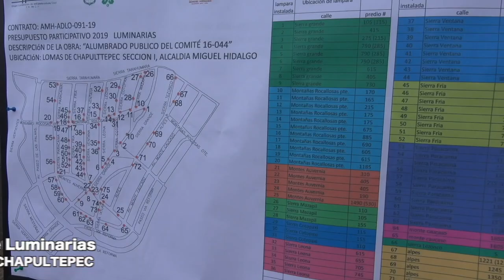Inauguración e Instalación de Suministro de Luminarias en Lomas de Reforma y Lomas de Chapultepec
Inauguración e Instalación de Suministro de Luminarias en Lomas de Reforma y Lomas de Chapultepec el 21 de Mayo del 2020.